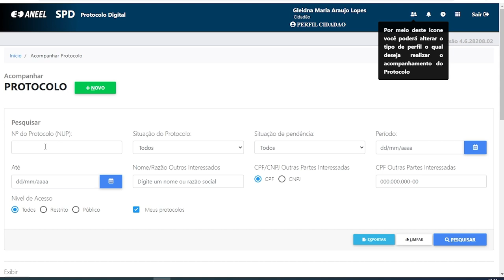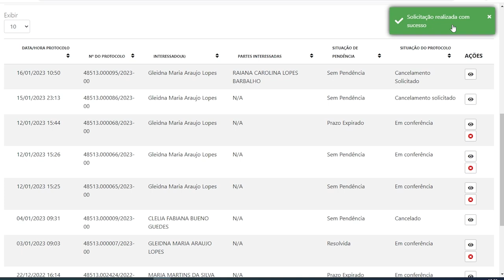Protocolo Digital da ANEEL: Solicitar Cancelamento de Protocolo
Conheça o novo Protocolo Digital da ANEEL – mais ágil, simples e completo para aqueles que precisam enviar documentos à Agência.